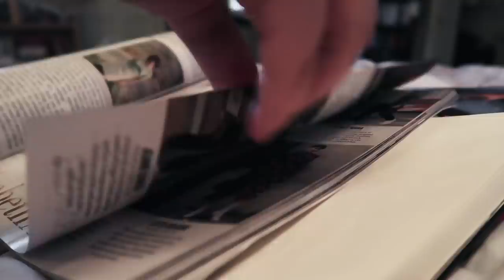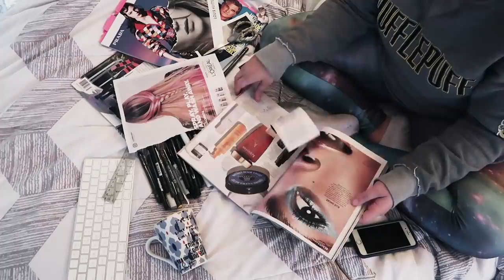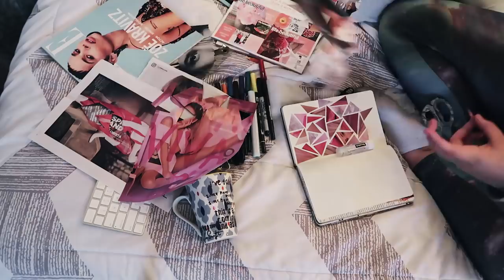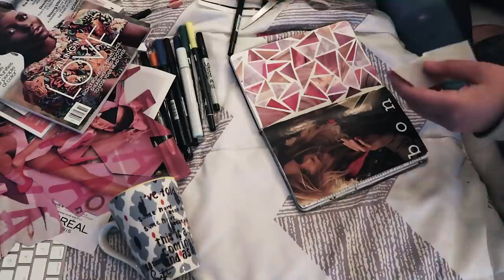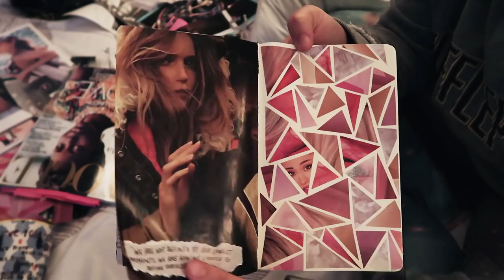Journal With Me - March 🎀 | Jenna Clare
★ Equipment: Nikon D7000, Adobe Premiere Pro/After Effects, CAD U37 Condenser Mic from Guitar Center, Garageband, LimoStudio Softbox Lights, MOVO LV20 Dual Mics, Rode Video Mic